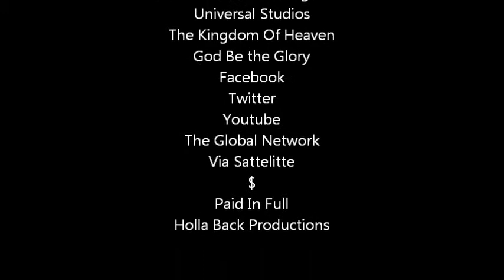My Movie Sweet Georgia Brown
Monologue Pitch for the Movie Sweet Georgia Brown